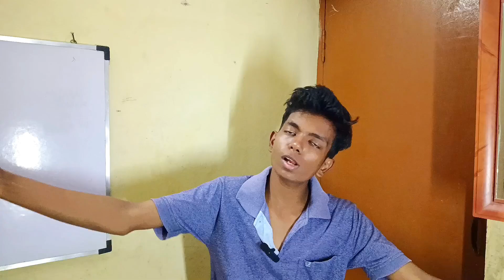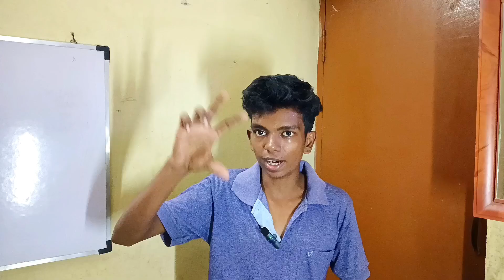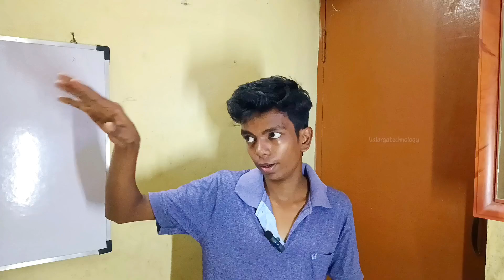Metaverse - இது எதிர்கால 3D உலகம்! - Virtual Reality Vs Augmented Reality in Tamil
In this video we are talk about the metaverse